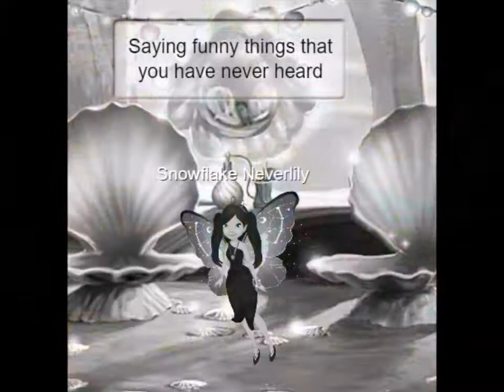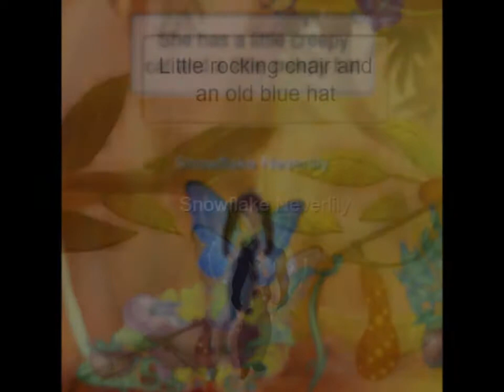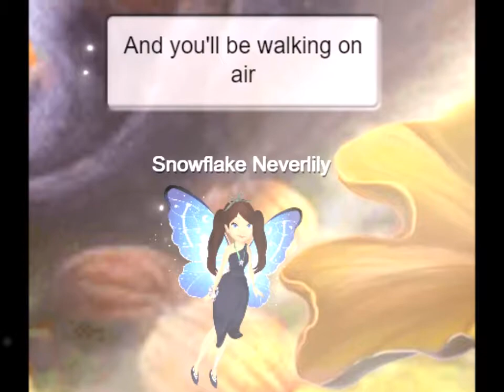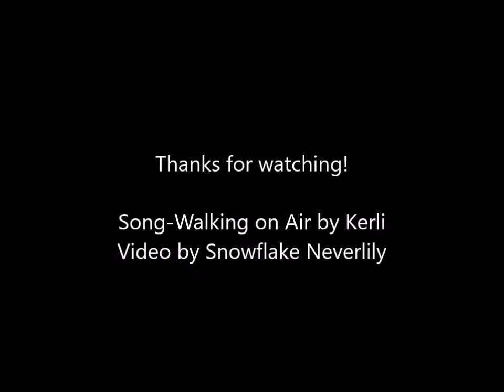PHMV-Walking on Air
Woo! Hope you enjoy this wonderful video! (I don't know what to write here)